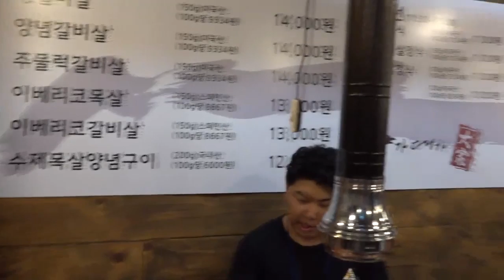재밌게 하고.. 밥먹자.. 소소한 뒷풀이 먹방(MUKBANG) 190721 [4] - KoonTV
190721

재밌게 하고.. 밥먹자.. 소소한 뒷풀이 먹방(MUKBANG)